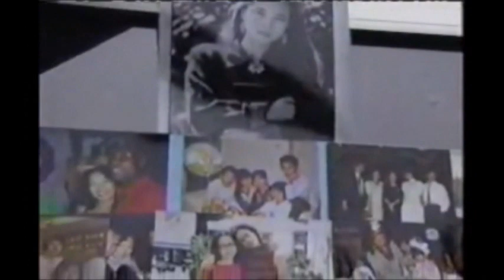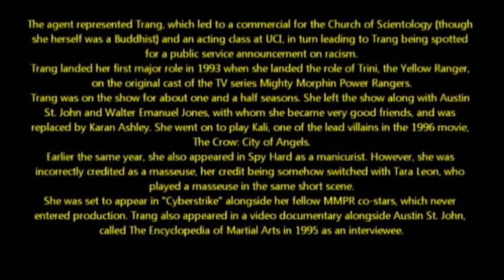The Yellow Ranger Tribute Trini Kwan